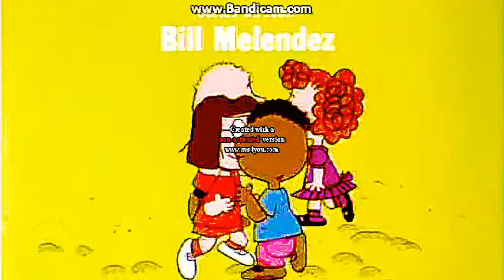The Charile Brown And Snoopy Show Intro (HD)